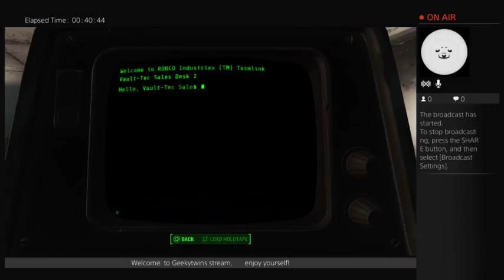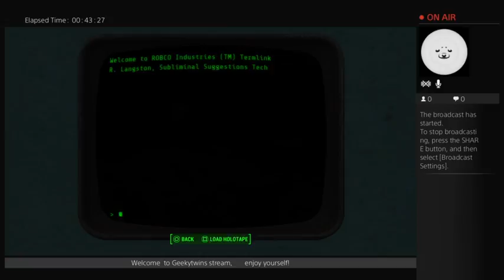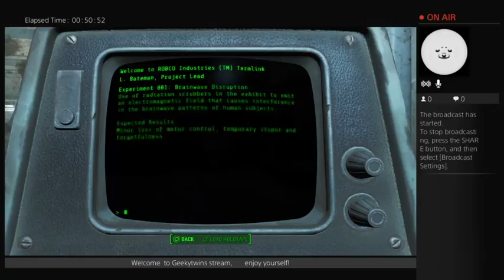Fallout Nuka World - We explore Galactic Zone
We decided to head on over to Galactic Zone and explore it , Stupid Star Cores. -- Watch live